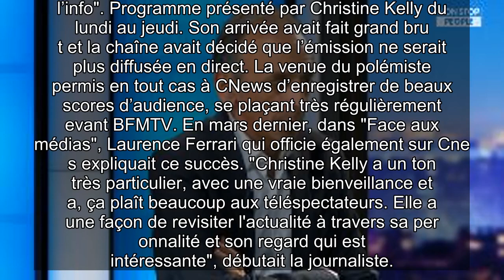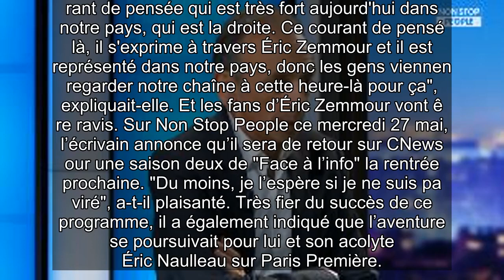✅ Face à l’info : Éric Zemmour de retour sur Cnews à la rentrée (exclu vidéo)